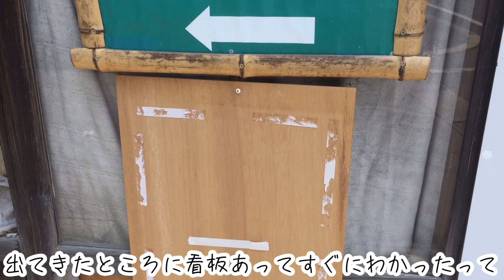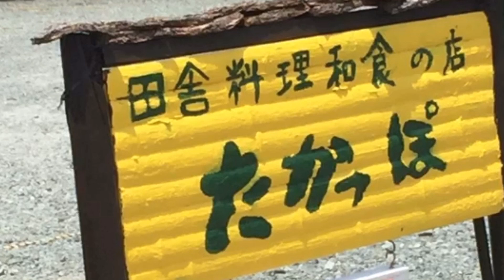【替歌】Aimerの蝶々結び→ちょううますぎ 八女の飲食店情報 たかっぽ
黒木町のたかっぽさん
凄く美味しかったです(T . T)
現在の営業情報につきましてはお電話でご確認ください！

福岡県八女市黒木町のバンド ORIST
中島直樹

ORIST YouTubeも見てください！